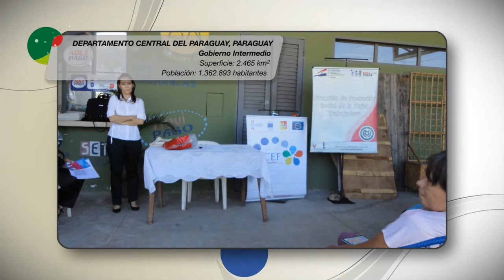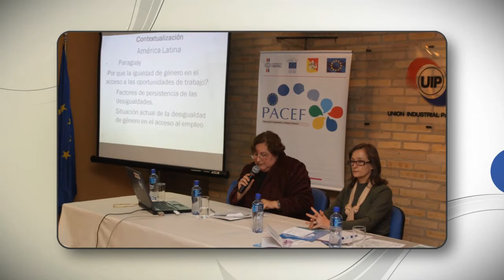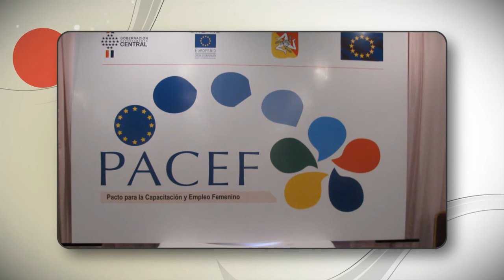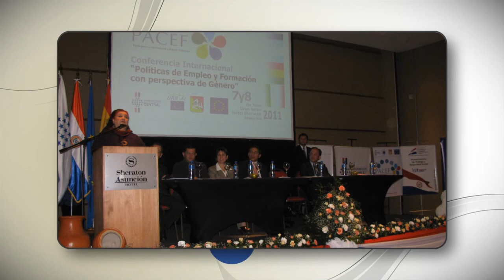Estudio de caso Generación de Empleo. Departamento Central, Paraguay (Proyecto PACEF)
Vídeo que presenta el estudio de caso del Departamento Central de Paraguay sobre Generación de empleo en el marco del proyecto PACEF de URB-AL III. Se trata de uno de los subtemas del taller Potencialidades del Desarrollo Local de URBsociAL II